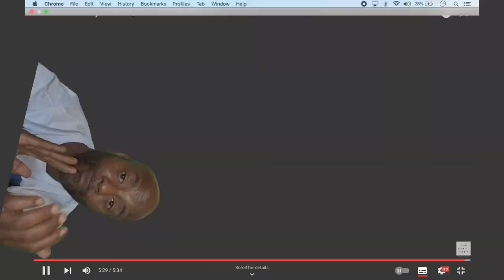Nishina – Heavy smoke / THE FIRST TAKE [Reaction]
nishina – Heavy smoke / THE FIRST TAKE

THE FIRST TAKE is a YouTube Channel dedicated to shooting musicians and singers performing in a single take.
ONE TAKE ONLY, ONE LIFE ONLY.

Episode 233 welcomes nishina, a musician whose natural voice and delicate poetic lyrics fascinate music fans.
1 TAKE performance of ‘Heavy smoke,’ one of her best-known songs and a song that echoes the dedicated feelings for our loved ones. Enjoy nishina’s voice that mixes modest hope and sadness, and the band arrangement that enhances the world view of the song, only on THE FIRST TAKE.

A microphone and a white studio.

And 1 rule.
You’ve got 1 TAKE.
Perform anything you like.

Show us everything you’ve got for that 1 moment.

CREDITS
Director/Creative Director: Keisuke Shimizu
Art Director: Yo Kimura
Copywriter: Hiroshi Yamazaki
Director of Photography: Kazuki Nagayama
Technical Coordinator: Ryu Kitamura
Camera Assistants:Ibuki Machida,yun wondoku
Lighting Director: Kazuhide Toya
Lighting Chief Assistant: Naoya Imaoka
Liting Assistants:Yukinori Suda, Shusuke Mukai,Toshiya Igarashi,Shiina Watanabe
MovieProducer: Shohei Sadohara(TYO drive)
Production Manager: Yusuke Kurashina(TYO drive)
Production Assistant: Kai Takaha,Nagisa Taki
Offline Editor: Kentaro Kinoshita
Colorist: Yuma Karasawa, Takahito Kurobe
Online Editor:Sou Seki,Yuji Mizushima, Yuki Kanai
Post-Production Manager: Seitaro Inoue
Music Arrangement：Tomi Yo
Stylist: Yasuka Lee
Hair&Make up: Eriko Yamaguchi